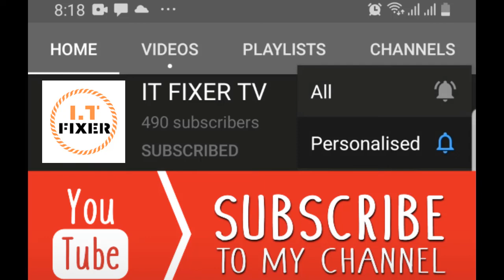IT NEWS | Zoom VS Google | two-factor authentication | Facebook against cloaked ads for COVID-19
Top Stories:
Zoom vs. Google Hangouts: Video chat apps for working and keeping in touch compared
Coronavirus has many people staying home and connecting with friends and coworkers through video chat. Here are two options for staying in touch.

US Senate reportedly tells members to avoid Zoom
It isn't an official ban, according to the Financial Times, but senators were asked to use a different videoconferencing app.

Do you use SMS for two-factor authentication? Here's why you shouldn't
Using two-factor authentication, or 2FA, is the right thing to do. But you put yourself at risk getting codes over text. We explain why.

Google searches could illuminate the shadowy spread of the coronavirus
Researchers are digging into search data to help track and understand a pandemic.